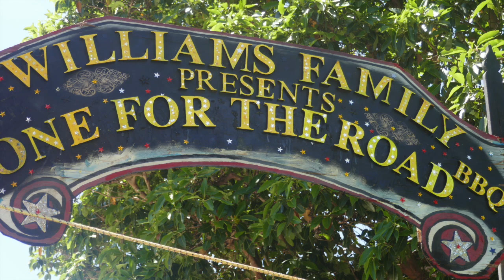MUSIC BBQ 2023 - THE LAST TIME